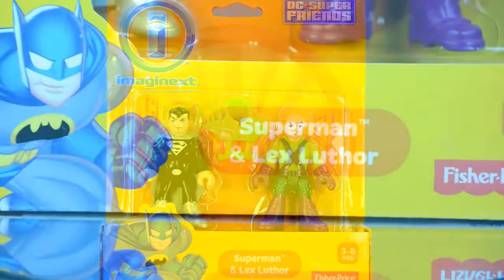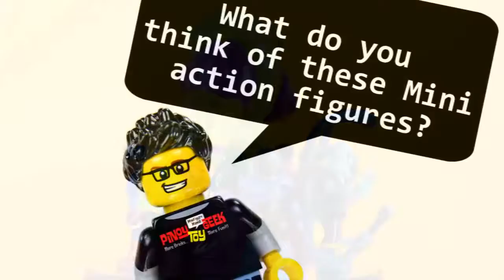Batman Imaginext DC Superheroes and Villians Figure Packs Justice League Battles The Legio